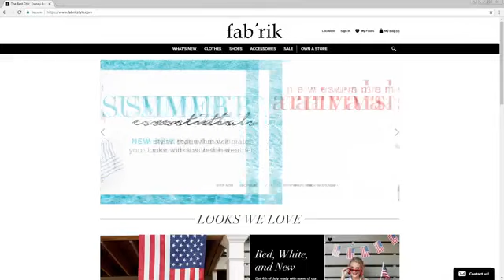Fab'rik Fashions of Chattanooga